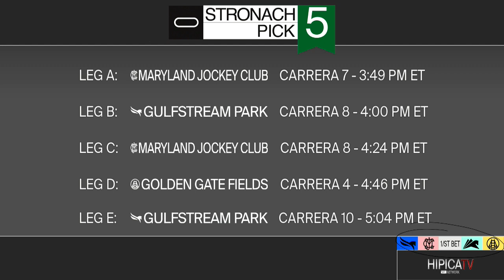Stronach 5 Pronosticos para el Viernes - 5 de Noviembre 2021